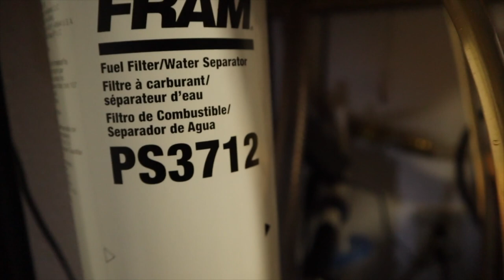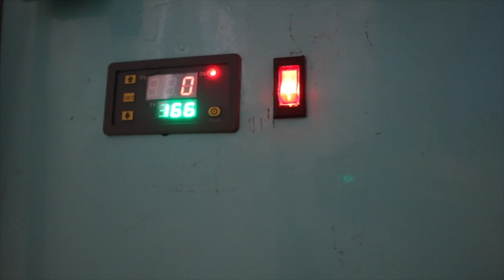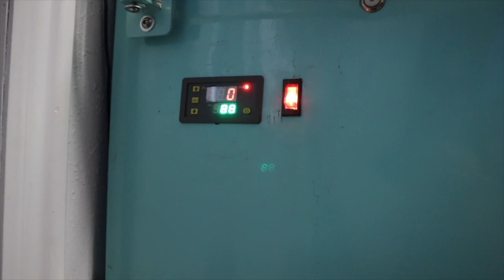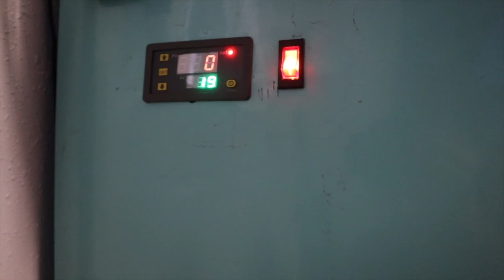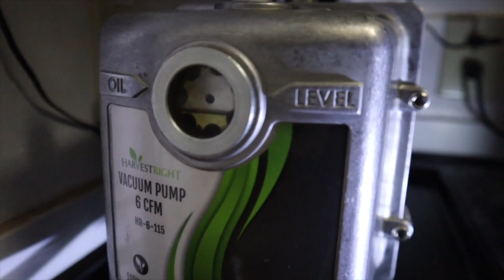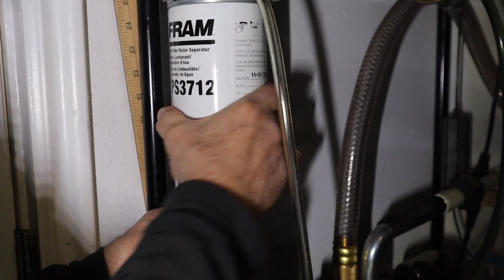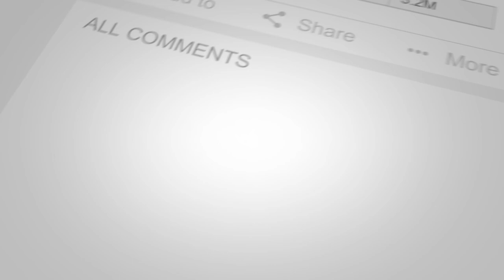DIY Automatic Oil Filter & Water Separator for your Freeze Dryer Vacuum Pump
Keep your Freeze Dryer Vacuum Pump as clean as the day you got it and
get rid of the messy oil changes after every batch with a DIY Filter/Dryer vacuum pump automatic oil filter.

This system keeps the inside of your vacuum pump clean and the oil crystal clear and looking just like NEW. No gunk or crud buildup. No rust and contaminants, just crystal clear oil running through your pump.

With this system in place I have added less than 1/4 cup of new oil to the system in over a year. The oil is crystal clean and the pump pulls vacuum faster than it did when it was new and our machine runs 24/7 from mid July through Jan 30 and the only downtime for the vacuum pump is defrost and freeze down.

We pre-freeze most of our produce so the freeze down is short, about 1 hour compared to the standard Harvest Right 8 hours freeze down.

I run this oil filtration and water separator system from before the pump kicks on and then for 2-3 hours after the pump and the freeze drying cycle is complete. This helps the pump and oil cool down and allows the filter to condense all of the micro water particles that are in the oil, keeping them out of the pump itself.

NOTE: I use a special vacuum pump oil made for Dairy Milking Machines that deal with a lot of moisture.
It has some additives that help keep the oil clean and it gives your machine better vacuum and a longer lifespan.
Find a link to this oil on my website below.

Some of the items listed below are NOT on my website but are readily available at your local hardware store.

THE FULL PARTS LIST
1- Heavy Duty Filter Mounting Base = WIX 24770 abt-$31.53
1- Fuel Filter & Water Separator = FRAM PS3712 abt-$14.04
1- JDMSPEED Universal 12v Heavy Duty Electric Fuel Pump abt-$11.84
1- ICstation Timer Relay, DC 12v abt-$11.99
1- 1/2" pvc slip female to 1/2" thread female coupler
1- 1/2" pvc slip tee
1- 1/2" pvc x 2" pipe (length may differ for your installation)
2- 1/2" pvc x 6" pipe (length may differ for your installation)
1- 1/2" pvc x 8" pipe (length may differ for your installation)
1- 1/2" pvc slip Union Coupling
1- 1/4" brass pipe x 6"
1- 1/4" brass pipe x close thread
1- 1/4" brass elbow - male to female
1- 1/4" brass tee
2- 1/4" brass male pipe to 1/4" hose barb
1- 1/4" brass female to female gate valve
8- 1/4" hose clamps or equivalent
1- 3/8" x 3/8" x 1/4" brass tee FFF (the 1/4" is the stem side of the tee)
1- 3/8" brass close nipple
2- 12vdc wire harness couplers to allow removal of electrical parts for replacement
1- 12vdc rocker switch, lighted or unlighted as you prefer

Misc
1- Roll of Teflon Tape
12vdc wire (length to fit your installation)
1/4" clear vinyl tubing (length to fit your installation)
A container with a lid that you can make a 1" hole in the top to accommodate the pvc overflow pipe
Mounting hardware & bolts or screws for the fuel pump and Filter Mounting Base (NOTE: the mounting base and full oil filter are heavy so secure the base securely)
Tools as needed

As Always:
This is what "I do", it's up to you to ALWAYS use your own research & more importantly...common sense.
I welcome  your comments & questions and I do my best to answer as many as I physically can
If you decide to post a comment, be nice & post an educated, intelligent comment
If YouTube doesn't, I may delete and mute/block any inappropriate, rude, mean, frivolous, unintelligent (stupid) or irrelevant posts or posters
CaptWingnut